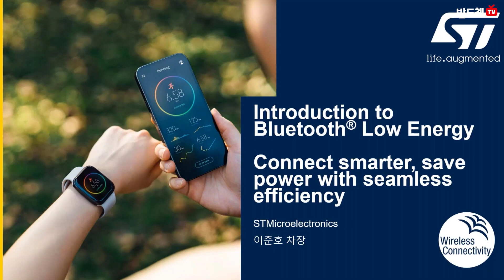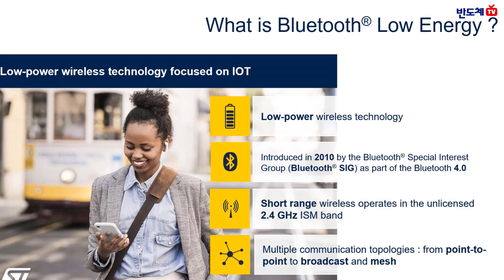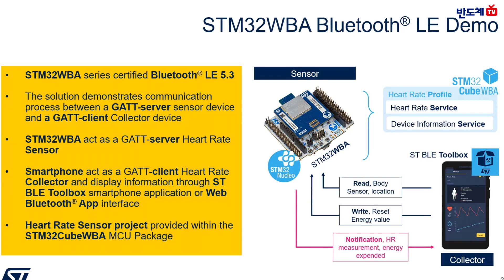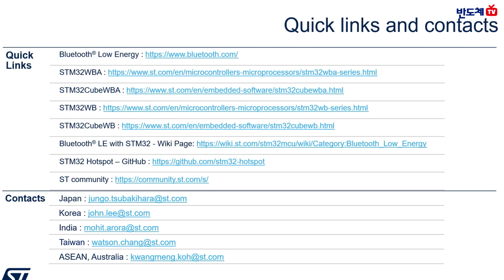BLE와 데모 보드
ST의 Bluetooth LE 소개 웨비나입니다.
► Nucleo 개발 보드는 아래 링크를 통해 정보를 확인하실 수 있습니다 :
• Nucleo boards : NUCLEO-WB55RG